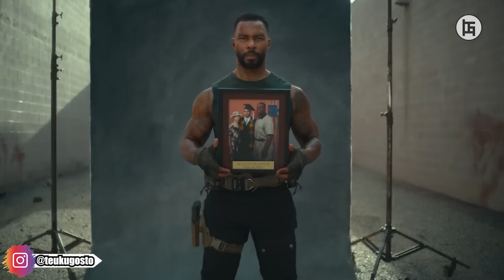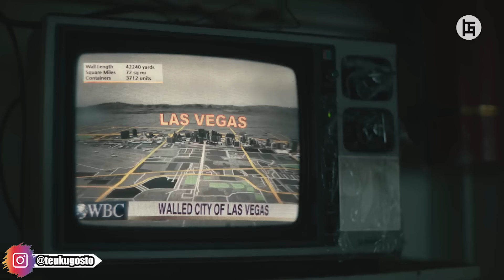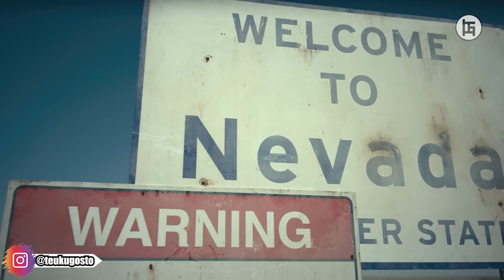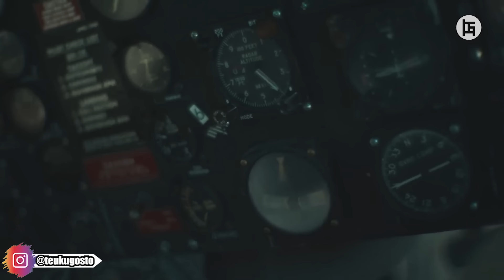MAKHLUK DARI AREA 51 INI MEMBANGUN KERAJAAN DI DARATAN NEGARA ADIDAYA - ALUR CERITA FILM